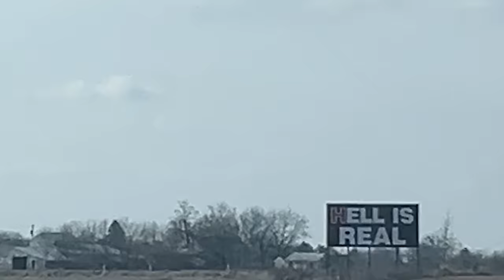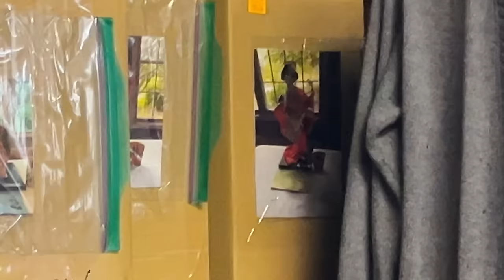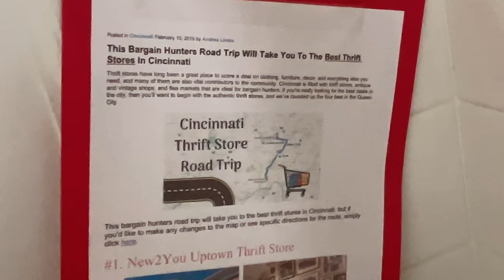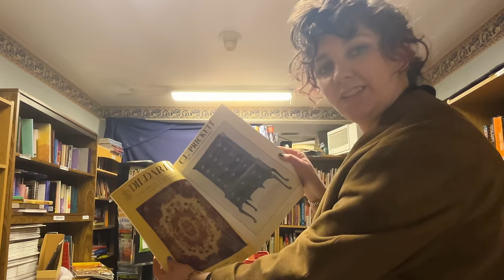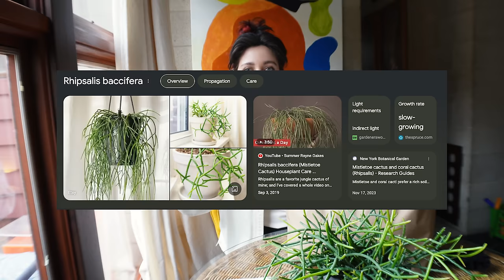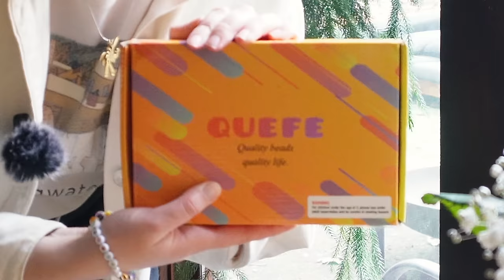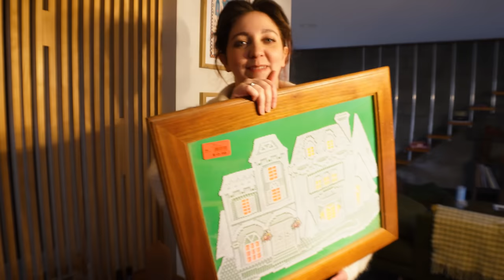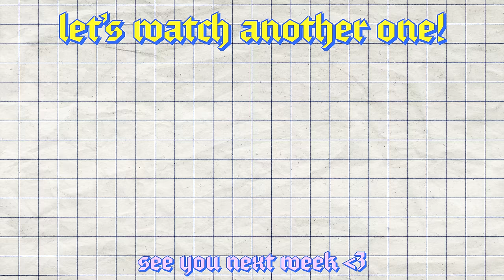I found the weirdest THRIFT STORE in Ohio ✌️🗿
The spectral energy is palpable in this one, folks へ(-_- へ)～

✉️ Let's work together! ✉️

4364 N. High St
# 14541

for $20 off!
Lotion & Body Scrub
This month, I tried:
*My wireless mic
*On-the-go camera
*Fancy cam